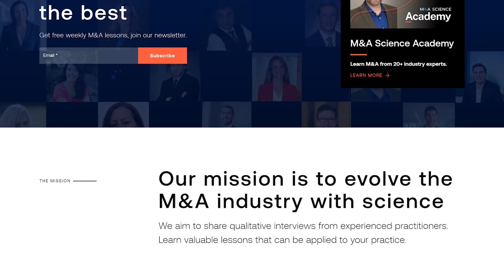How To Prevent International Deals From Failing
Martin Richenhagen, former CEO of AGCO Corporation will be sharing how to prevent international deals from failing.

Why do they fail in the first place? How does cultural awareness come into play and what can you do to increase success in your deals.

ABOUT M&A SCIENCE

M&A Science is the world’s first community resource for M&A tips, techniques, and strategies to achieve desired outcomes and better success. We bring you behind the scene stories, proven techniques, and key takeaways of real-life M&A deals.  For more exclusive content from the industry's top experts,  visit mascience.com